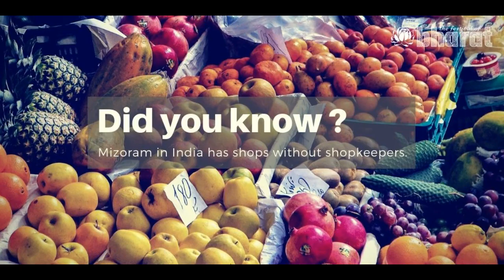Why you should not visit North East| Misconceptions about North East India| Is North East India Safe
There are people from all over the world who come to North East India every year and enjoy the mesmerizing view over here. But for some people Northeast India is  inconvenient and that is what I have described in my video. If you think that you have these habits which is not suitable for you to adjust in North East India then think twice  before coming  here.

# These are the links of other interesting videos on NorthEast India which you may like 👇

# Your suggestions are valuable so that I can keep on improving our videos.